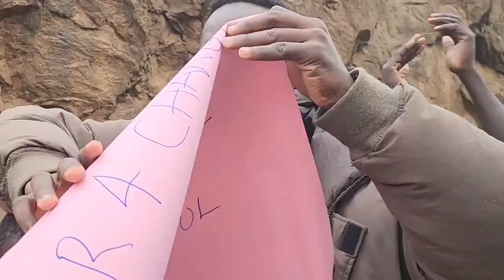We Are One short documentary.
We're are One is astory about equal rights for everyone,be it colour,race or social and also discrimination of any kind. A Kevin Cameroun Studios  production.
Here is aposter for the documentary. Documentary coming soon

CREW

Executive producer: Kevin cameroun

Producer: Jennie Muli

Writer/director: @kevin cameroun

D.O.P: Frankline Orlando

Editor: Felix Oduor

Continuity: Faith Juma

Set Director: Chali Urban

Slate : Jembe Lakijiji

Voiceover artist: Lari Bourne

shot by phone.